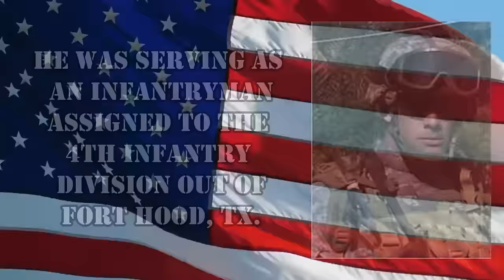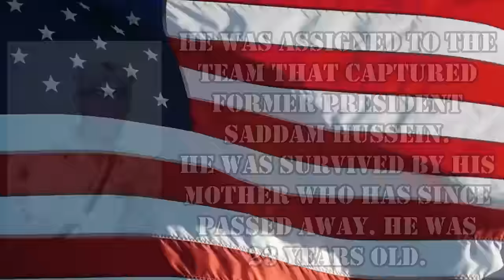RV Unplugged Grind! (Behind The Scenes of Episode 1 Season 2)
Here is a behind the scenes look from our perspective of how episode one went down on RV Unplugged Season 2 Episode 1.

Here is how you can help us help Veterans:
3. Donate on PayPal (100% of funds through PayPal go directly to Veterans) (Scroll down to PayPal and click on the Donate button.
4.
5.
6.

Alethea Paradis
Rich & Janice Sharp
Chris Mayers
Brett Higgins
Joyce Glover
Tim F
Warren Miller
Ray Foor
Barbara Spiecher
Kirk McNamara
Ken Wise
Joe & Patty Potts
Maryanne & Fritz